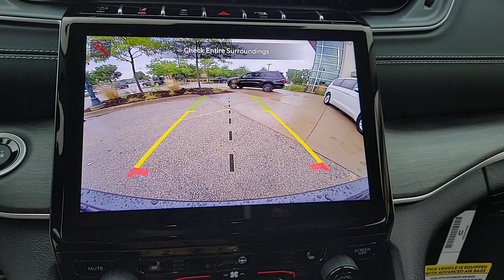2024 Jeep Grand Cherokee Chicago, Evanston, Highland Park, Deerfield, Northbrook IL J37809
Baltic Gray Metallic Clearcoat New 2024 Jeep Grand Cherokee Limited available in Glenview, IL at Fields Chrysler Jeep Dodge Ram Glenview. Servicing the Chicago, Evanston, Highland Park, Deerfield, Northbrook, IL area.

ENGINE: 3.6L V6 24V VVT UPG I W/ESS (STD), GLOBAL BLACK CAPRI LEATHERETTE SEATS, BLACK APPEARANCE PACKAGE -inc: Tires: 265/50R20 A/S Performance Wheels: 20 x 8.5 Gloss Black Painted Aluminum Gloss Black Exterior Accents, TIRES: 265/50R20 A/S PERFORMANCE, BALTIC GRAY METALLIC CLEARCOAT, 9 AMPLIFIED SPEAKERS W/SUBWOOFER -inc: 506 Watt Amplifier, QUICK ORDER PACKAGE 22E -inc: Engine: 3.6L V6 24V VVT UPG I w/ESS Transmission: 8-Speed Automatic 850RE, DUAL-PANE PANORAMIC SUNROOF, TRANSMISSION: 8-SPEED AUTOMATIC 850RE (STD), FRONT LICENSE PLATE BRACKET, WHEELS: 20 X 8.5 GLOSS BLACK PAINTED ALUMINUM, Four Wheel Drive, Power Steering, ABS, 4-Wheel Disc Brakes, Brake Assist, Brake Actuated Limited Slip Differential, Aluminum Wheels, Temporary Spare Tire, Heated Mirrors, Power Mirror(s), Integrated Turn Signal Mirrors, Rear Defrost, Privacy Glass, Intermittent Wipers, Variable Speed Intermittent Wipers, Rear Spoiler, Remote Trunk Release, Power Liftgate, Power Door Locks, Daytime Running Lights, Automatic Headlights, LED Headlights, Fog Lamps, Automatic Highbeams, AM/FM Stereo, Navigation System, Satellite Radio, Bluetooth Connection, HD Radio, Requires Subscription, Premium Sound System, MP3 Player, Steering Wheel Audio Controls, Auxiliary Audio Input, Premium Sound System, Power Driver Seat, Power Passenger Seat, Mirror Memory, Driver Adjustable Lumbar, Seat Memory, Power Driver Seat, Driver Adjustable Lumbar, Power Passenger Seat, Passenger Adjustable Lumbar, Pass-Through Rear Seat, Heated Rear Seat(s), Rear Bench Seat, Adjustable Steering Wheel, Trip Computer, Power Windows, WiFi Hotspot, Heated Steering Wheel, Keyless Entry, Power Door Locks, Keyless Start, Keyless Entry, Power Door Locks, Universal Garage Door Opener, Cruise Control, Adaptive Cruise Control, Climate Control, Multi-Zone A/C, A/C, Woodgrain Interior Trim, Bucket Seats, Premium Synthetic Seats, Driver Vanity Mirror, Passenger Vanity Mirror, Driver Illuminated Vanity Mirror, Passenger Illuminated Visor Mirror, Floor Mats, Mirror Memory, Seat Memory, Remote Engine Start, Keyless Start, Remote Engine Start, Smart Device Integration, Power Windows, Power Door Locks, Trip Computer, Heated Front Seat(s), Security System, Immobilizer, Traction Control, Stability Control, Traction Control, Front Side Air Bag, Telematics, Requires Subscription, Rear Parking Aid, Blind Spot Monitor, Lane Departure Warning, Lane Keeping Assist, Lane Departure Warning, Front Collision Mitigation, Rear Collision Mitigation, Tire Pressure Monitor, Driver Air Bag, Passenger Air Bag, Front Head Air Bag, Rear Head Air Bag, Passenger Air Bag Sensor, Knee Air Bag, Child Safety Locks, Back-Up Camera
ENGINE: 3.6L V6 24V VVT UPG I W/ESS  (STD),GLOBAL BLACK  CAPRI LEATHERETTE SEATS,BLACK APPEARANCE PACKAGE  -inc: Tires: 265/50R20 A/S Performance  Wheels: 20 x 8.5 Gloss Black Painted Aluminum  Gloss Black Exterior Accents,TIRES: 265/50R20 A/S PERFORMANCE,BALTIC GRAY METALLIC CLEARCOAT,9 AMPLIFIED SPEAKERS W/SUBWOOFER  -inc: 506 Watt Amplifier,QUICK ORDER PACKAGE 22E  -inc: Engine: 3.6L V6 24V VVT UPG I w/ESS  Transmission: 8-Speed Automatic 850RE,DUAL-PANE PANORAMIC SUNROOF,TRANSMISSION: 8-SPEED AUTOMATIC 850RE  (STD),FRONT LICENSE PLATE BRACKET,WHEELS: 20 X 8.5 GLOSS BLACK PAINTED ALUMINUM,Four Wheel Drive,Power Steering,ABS,4-Wheel Disc Brakes,Brake Assist,Brake Actuated Limited Slip Differential,Aluminum Wheels,Temporary Spare Tire,Heated Mirrors,Power Mirror(s),Integrated Turn Signal Mirrors,Rear Defrost,Privacy Glass,Intermittent Wipers,Variable Speed Intermittent Wipers,Rear Spoiler,Remote Trunk Release,Power Liftgate,Power Door Locks,Daytime Running Lights,Automatic Headlights,LED Headlights,Fog Lamps,Automatic Highbeams,AM/FM Stereo,Navigation System,Satellite Radio,Bluetooth Connection,HD Radio,Requires Subscription,Premium Sound System,MP3 Player,Steering Wheel Audio Controls,Auxiliary Audio Input,Premium Sound System,Power Driver Seat,Power Passenger Seat,Mirror Memory,Driver Adjustable Lumbar,Seat Memory,Power Driver Seat,Driver Adjustable Lumbar,Power Passenger Seat,Passenger Adjustable Lumbar,Pass-Through Rear Seat,Heated Rear Seat(s),Rear Bench Seat,Adjustable Steering Wheel,Trip Computer,Power Windows,WiFi Hotspot,Heated St